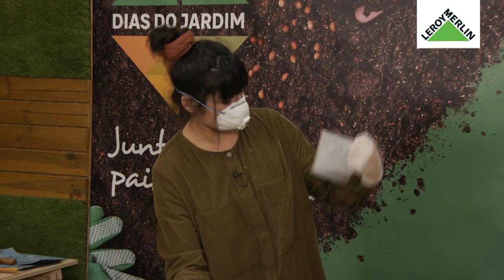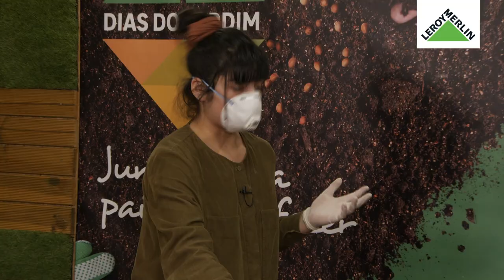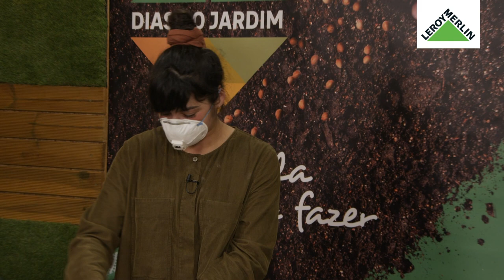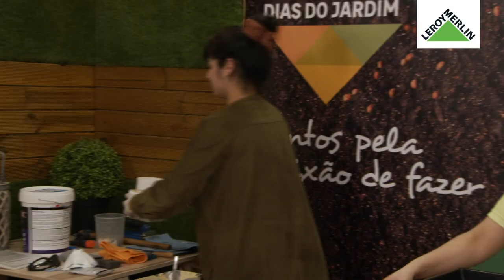Crio vasos em cimento com efeito terrazzo, com Carolina Andrade - Workshop da Casa | LEROY MERLIN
Este Workshop da Casa contou com a presença de Carolina Andrade. Aprenda a fazer os seus próprios vasos de cimento e crie peças artísticas personalizadas e decorativas para a sua casa ou jardim.